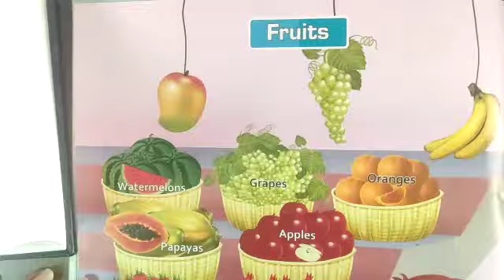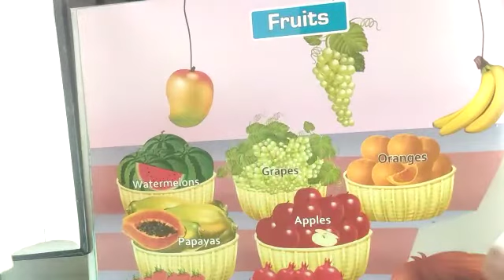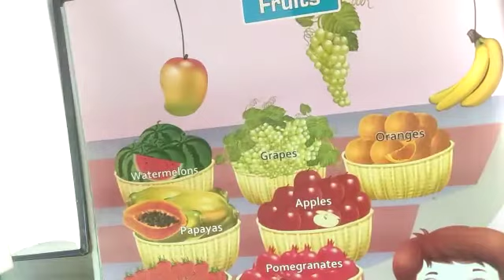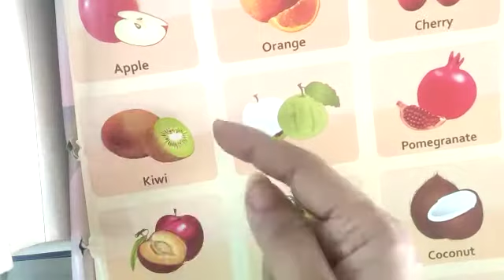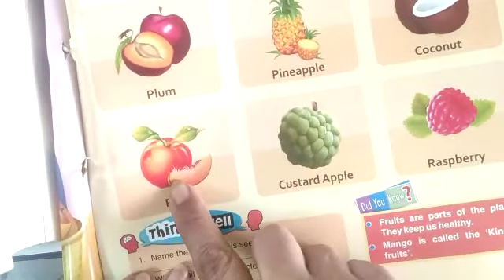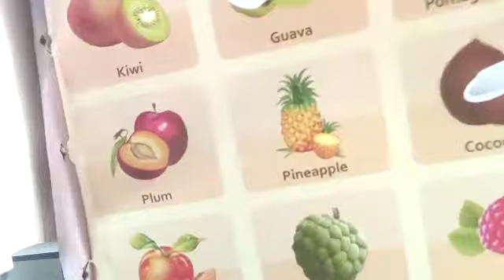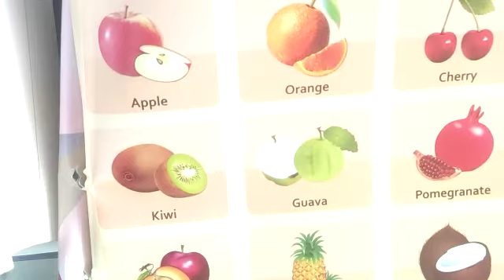How to Learn Fruit Names and Question Answers for Nursery Class Students